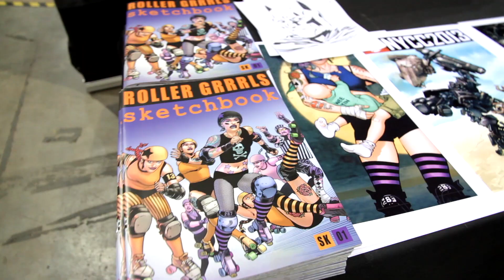Whats happening at Newcastle Film & Comic Con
Have a look around the great show that is Newcastle Fim&Comic Con. For more Con and show news,stories and interviews go to